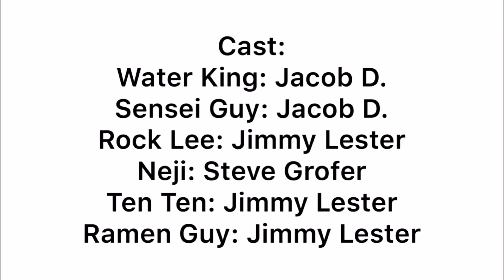Lego Naruto [Ep 08 season 1]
If you haven’t watched episodes 1,2,3,4,5,6 and 7, I would recommend you see them because then you won’t know what’s going on in the series.